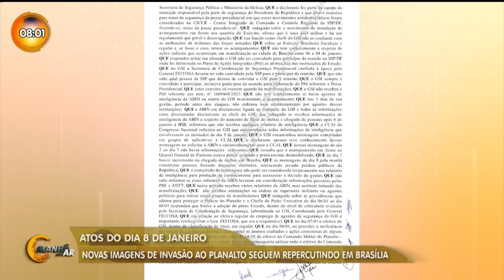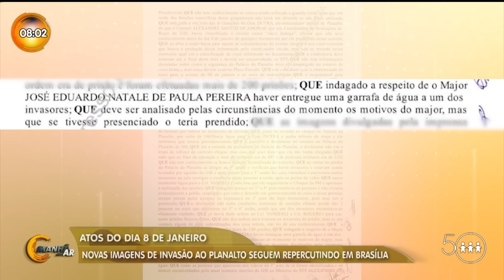LULA APARECE REVOLTADO EM NOVAS IMAGENS DO GSI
O atual ministro do GSI liberou mais de 160 horas de gravação no local onde ocorreram os atos antidemocráticos de Brasília, as novas imagens têm repercutido bastante. Em determinado trecho, o presidente Lula aparece extretamente revoltado com a situação. Veja: